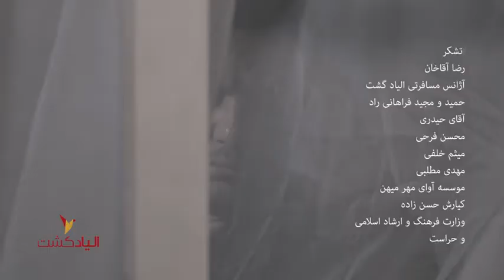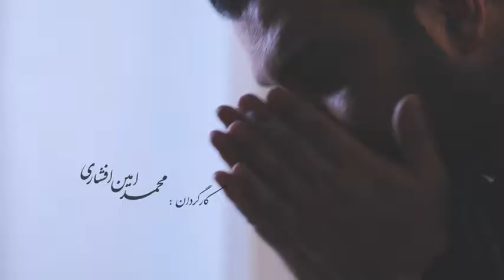Mehdi Moghaddam - "Gole Baroon"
Layrics & Music : Shora Karimi
Arrangement : Hadi Borhani
Flute : Mehrab Serajian
Garmon : Ehsan Asadollahi
Record : piano Studio

Director:  Mohammad Amin Afshari
Assistant: Mehdi Abdollahi, Nafiseh Modaresi

Special thanks to :
Reza Aghakhan
Elyad Gasht
Hamid Farahani Rad
Majid Farahani Rad
Mr Heydari
Mohsen Farahi
Meysam Khalafi
Mehdi Motalebi
Kiyarash Hasanzadeh

Label: Avaye Mehre Mihan